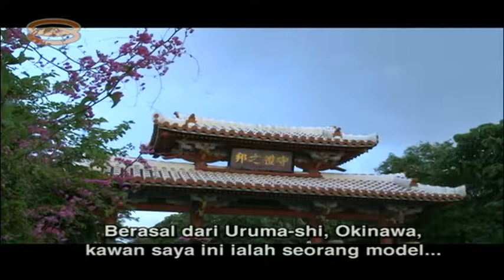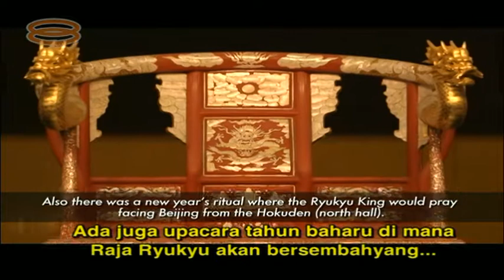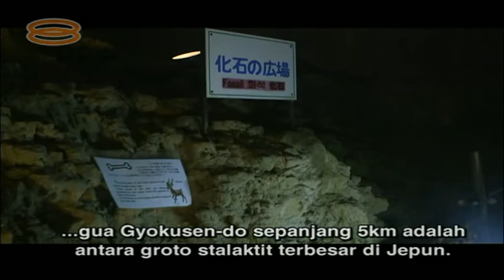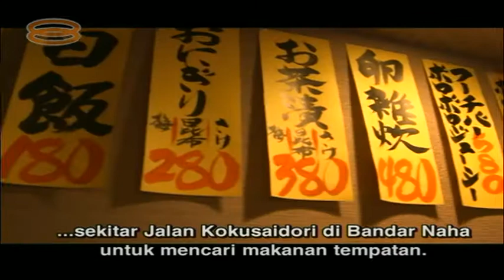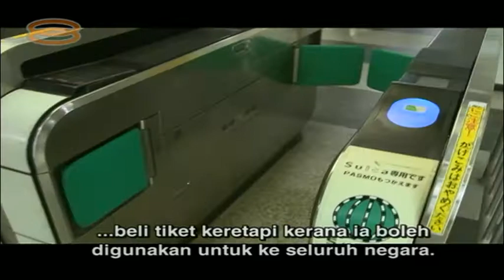Welcome To The Railworld Japan | Episode 10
Host: Henry Golding

KONICHIWA! Rediscover the essence of Japan by embarking on a unique and fulfilling journey with TV host Henry Golding through the most prominent mode of transport, the railway system, in Welcome to the Railworld Japan. A collaboration between 8TV Malaysia and Nippon Television, Welcome to the Railworld Japan is a 10-episode travelogue series that will be aired every Thursday at 9.30pm, beginning 15th January 2015 on 8TV. With the success of the original “Welcome to the Railworld” series produced by Primeworks Studios and aired on 8TV in 2010, the production is bringing the concept to Japan in this new instalment! Many Malaysians have the notion that Japan is an expensive country to travel to and that is why it appears at the bottom of the list for most holiday-makers who are on a budget. However, host Henry Golding has busted this myth and will show viewers how they can travel on a tight budget throughout Japan using the Shinkansen (bullet train) and share useful information, such as how travellers can apply for train passes which include daily or weekly passes. Viewers will also get to see Japan in a whole new perspective through the eyes of the host. In this travelogue, Henry explores and experiences the culture and heritage of the 9 regions in Japan – Hokkaido, Tohoku, Kanto, Chubu, Kansai, Kinki, Shikoku, Okinawa and Kyushu. He also tracks down the exceptional places of interest and tries out interesting and unusual things that is part of modern Japanese culture. Henry will also show viewers where and how to get train tickets and travel information. The locations were selected based on recommendations by the Japanese Ministry of Tourism and Japan Governmental Tourist Office (JNTO). Some of Henry’s travel covers the popular zoological garden – the Asahiyama Zoo and canoeing at the Shiretoko Lake in Hokkaido. Apart from that, he also visits Japan’s tallest building, Abeno Harukasu situated in Osaka, samples local dish – Tosa Tataki Dojo, travels on a boat for spectacular whale watching in Shikoku, visit to one of the largest aquariums in the world – the Churaumi Aquarium and explores the Yomitan Pottery Village in Okinawa.